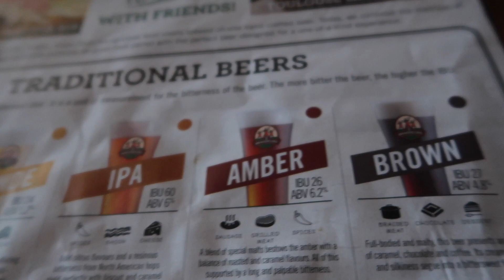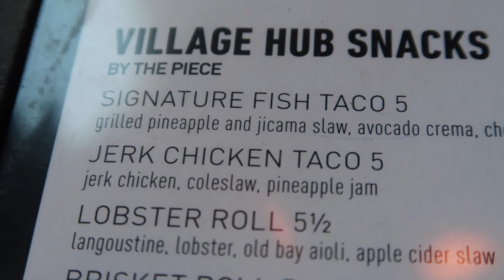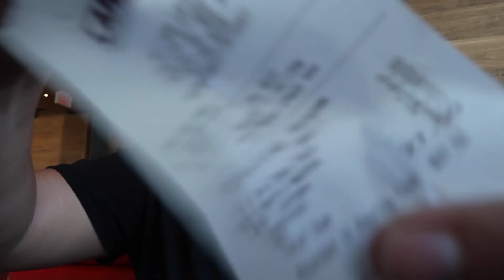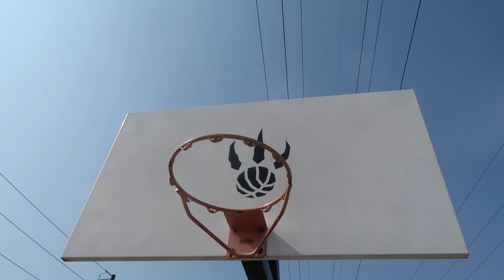LEBRON JAMES BASKETBALL CHALLENGE!! (FULL COURT SHOT TRICKSHOTS)